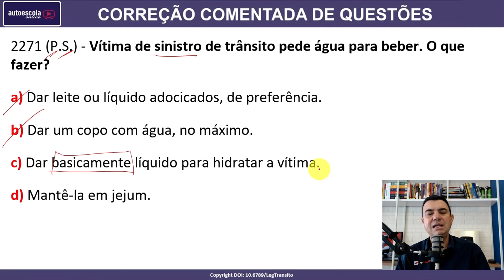Vítima de sinistro de trânsito pede água para beber. O que fazer? #2271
2271 (P.S.) - Vítima de sinistro de trânsito pede água para beber. O que fazer?

a) Dar leite ou líquido adocicados, de preferência.
b) Dar um copo com água, no máximo .
c) Dar bastante líquido para hidratar a vítima.
d) Mantê-la em jejum.

SIMULADOS ATUALIZADOS